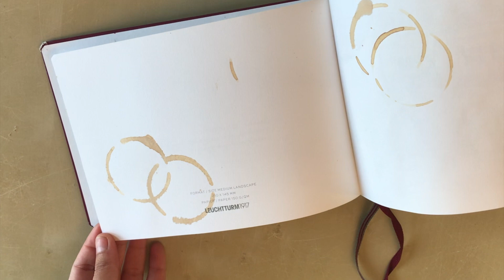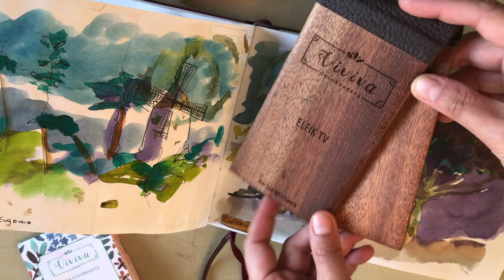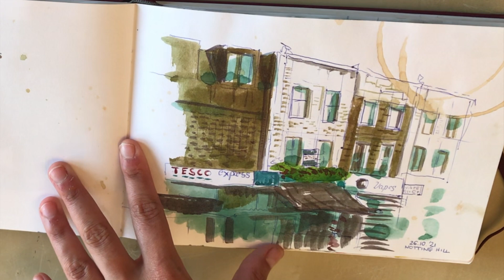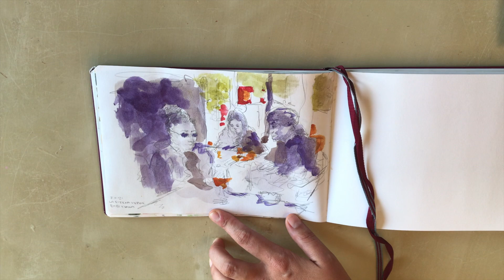SZKICOWNIK Z PODRÓŻY, JESIEŃ [+ogłoszenia]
KAMERA: Nikon D5200
OBIEKTYW: Nikon 18-200 MM F/3,5-5,6G IF-ED AF-S VR DX NIKKOR
MIKROFON: Rode VideoMic Rycote
MONTAŻ: iMovie